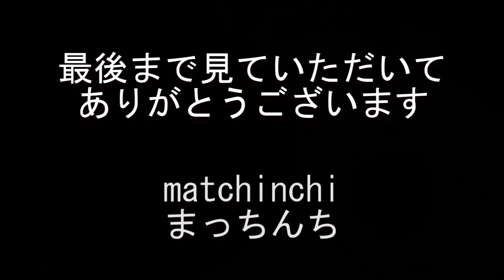≪朝ごはん≫ キムチカルビ丼【吉野家】火曜日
吉野家で朝ごはん、キムチカルビ丼をいただきました
朝ごはんメニューではないです

キムチカルビ丼としじみ汁
吉野家
長浜店